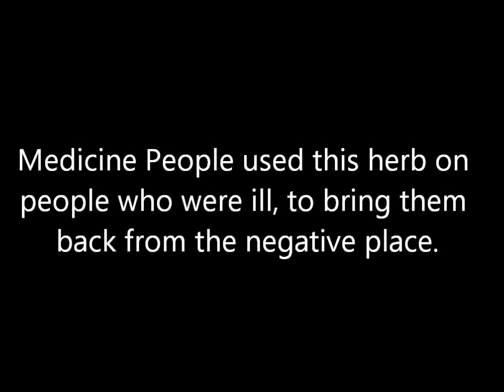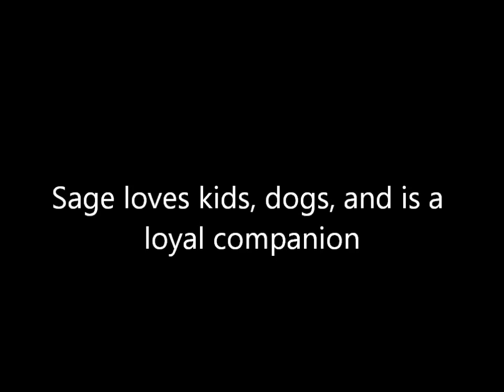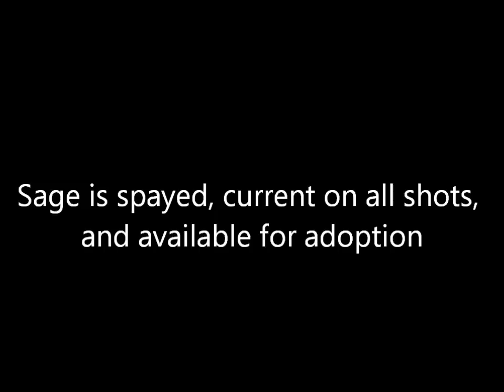SAGE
Smart, beautiful, loyal English Shepherd in Montana. "High Hopes" copyright owned by EMI.